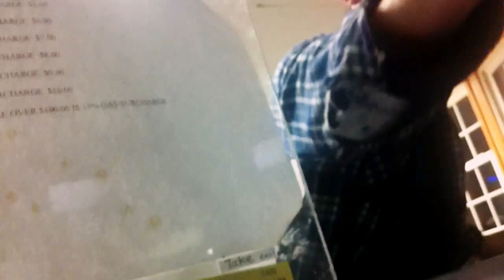Cab Stand. Hicksville, Long Island, 1 AM on Saturday Morning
Frustrated black guy. Drunk Irish guy. Frantic Tom Waitsian dispatcher. Freak show.

"Let me conduct bidness first, all right?" - Dog